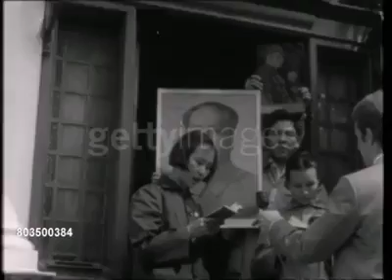1967 英國倫敦，中國駐英辦人員与警察冲突